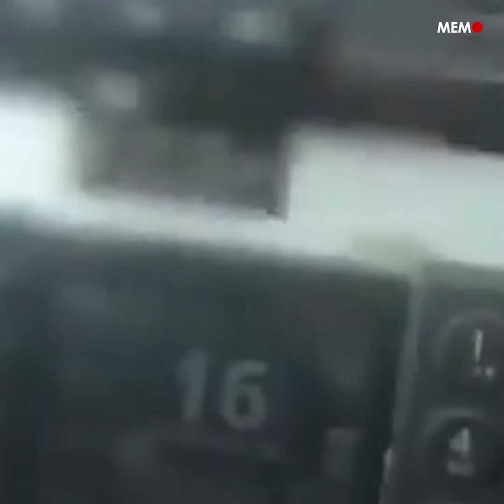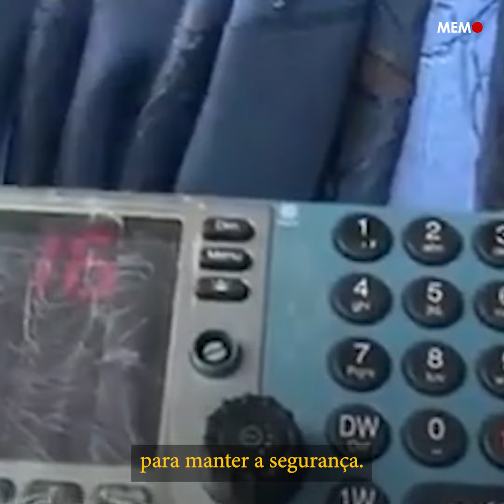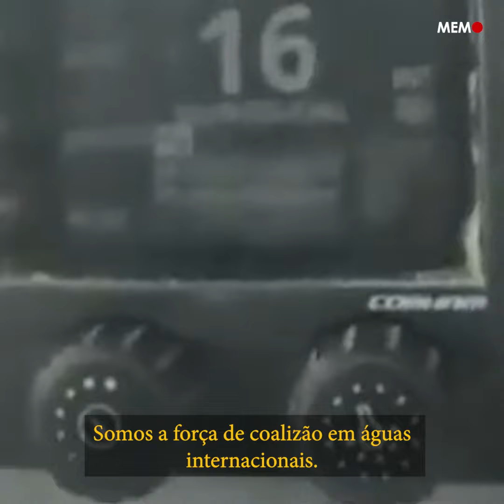‘Falem farsi’ Guarda do Irã e fuzileiros dos EUA trocam farpas nas águas do Golfo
‘Falem farsi’: Guarda do Irã e fuzileiros dos EUA trocam farpas nas águas do
A Guarda Revolucionária do Irã e o Corpo de Fuzileiros Navais dos EUA se envolveram em tensões após um navio ocidental se aproximar dos mares iranianos.